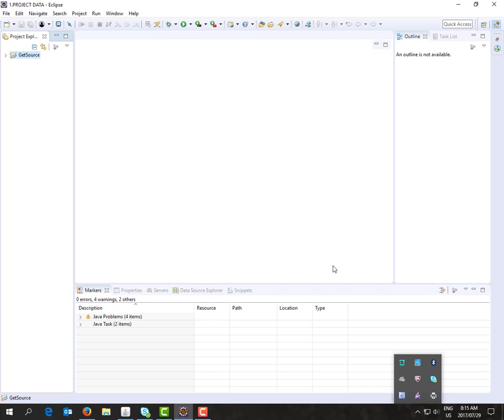How to change JRE / JDK with Eclipse project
Change JRE /  JDK in Java Project (Eclipse Oxygen)